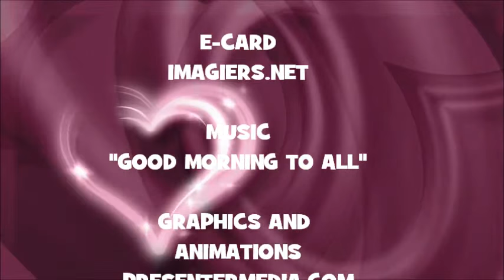¡FELIZ CUMPLEAÑOS MANIZHEH!